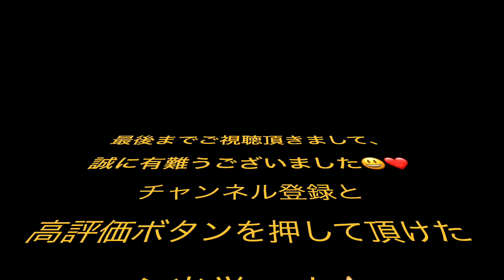2023/6/7 私のお気に入り 青木美香子 ちんどん通信社 林幸治郎のちんどん演芸館